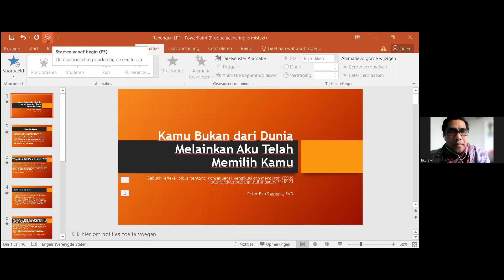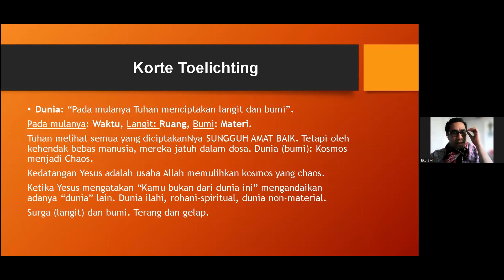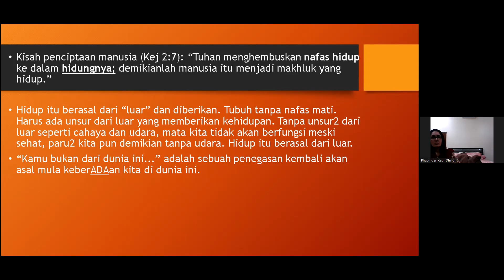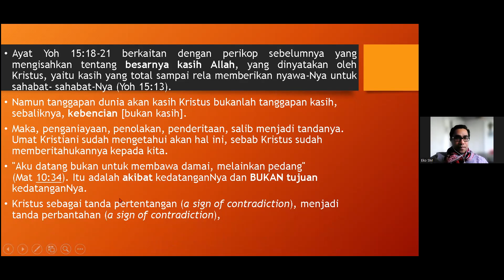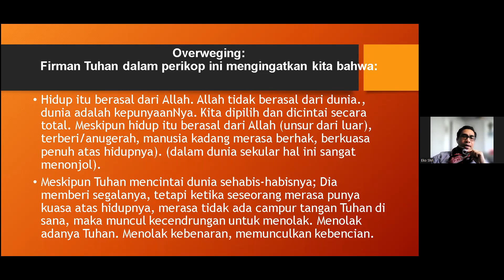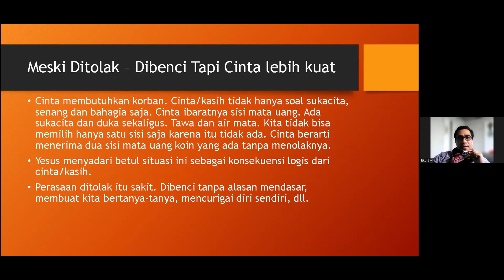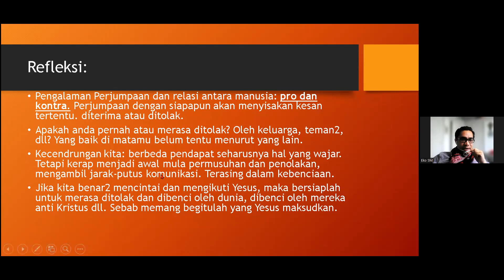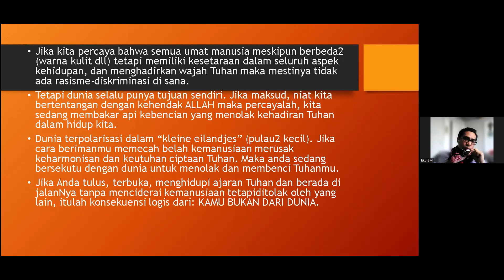KAMU BUKAN DARI DUNIA Oleh P. Eko S. Manek, SVD | LPF (08.05.23 )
Shalom,

salam kasih untuk sahabat LPF di manapun berada. Mari kita kembali mendengarkan renungan berjudul " Kamu Bukan Dari Dunia "  oleh Pater Eko S. Manek, SVD. yang direkam pada tanggal 08 Mei 2023.

Selamat menonton dan semoga bermanfaat bagi kita semua.